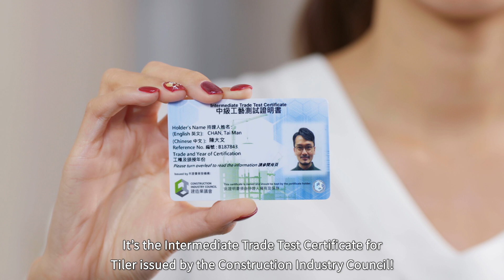Renovators don’t talk the talk - Trade Testing: Tiler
What's most important if you want to renovate your house? To hire a certified skilled worker for sure!
Renovators don’t talk the talk. With their licence, they walk the walk.